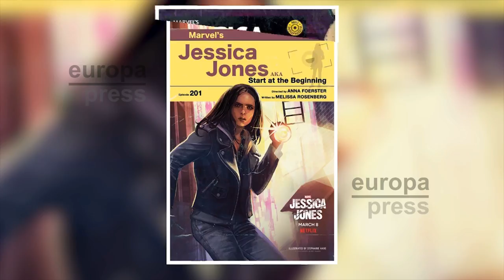Jessica Jones celebra el Día de la Mujer con 13 pósters artísticos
El regreso de Jessica Jones es inminente. La superheroína de Marvel y Netflix vuelve este jueves 8 de marzo con su segunda temporada, coincidiendo con el Día Internacional de la Mujer. Para celebrar una fecha tan señalada, la plataforma de streaming ha lanzado una colección de trece pósters diseñados por trece mujeres artistas de todo el mundo.